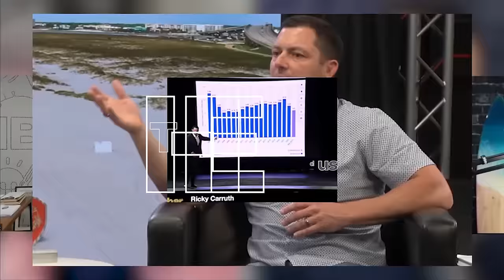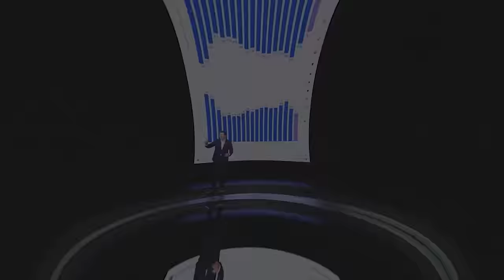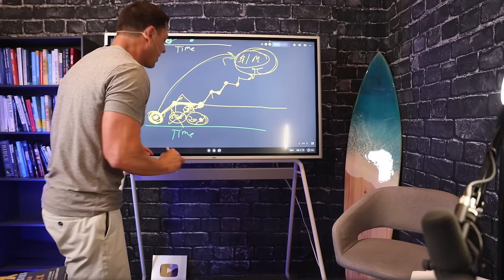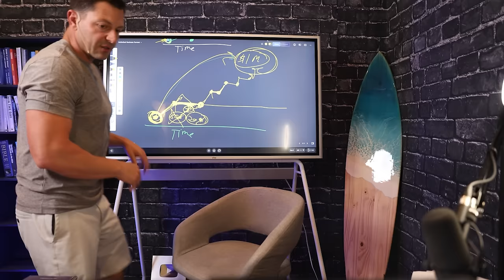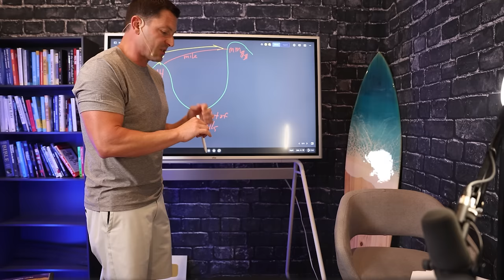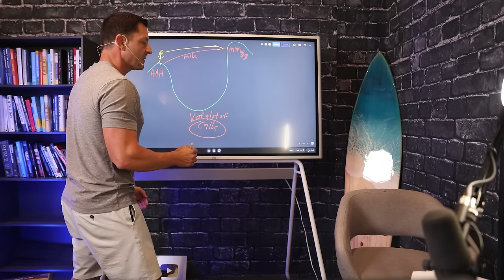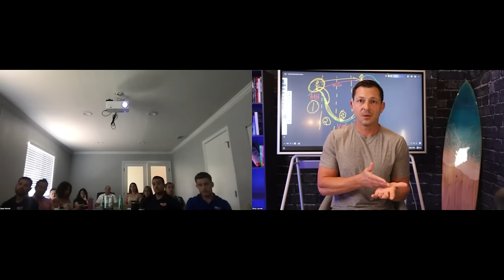Five Stages Of Cold Calling That Will Change Your Business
Ricky Carruth is one of the leading coaches for real estate agents in the industry. With over 20 years of experience in sales as an agent himself, he was the top agent in his MLS for 8 years in a row and three-time #1 RE/MAX agent in Alabama. He has helped thousands of agents all over the world reach their goals and continues to be a light in the industry.